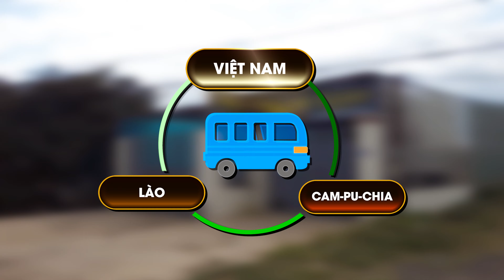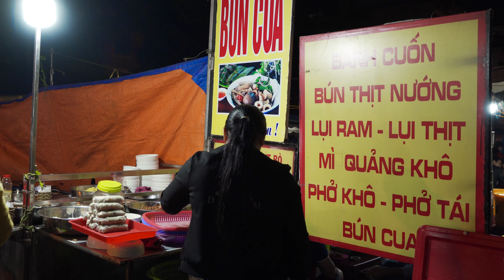KDC Mở Rộng Chư Prông - Tiềm năng phát triển Kinh Tế Gia Lai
KHU DÂN CƯ MỞ RỘNG CHƯ PRÔNG